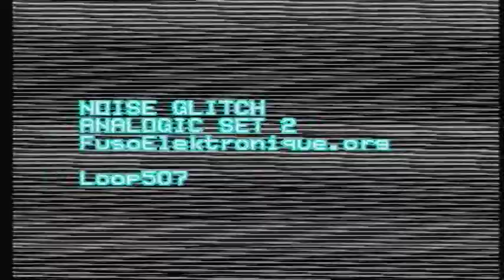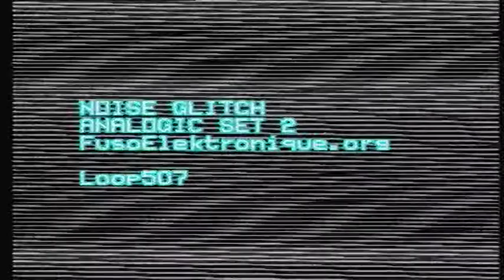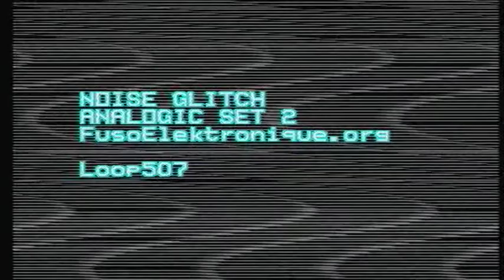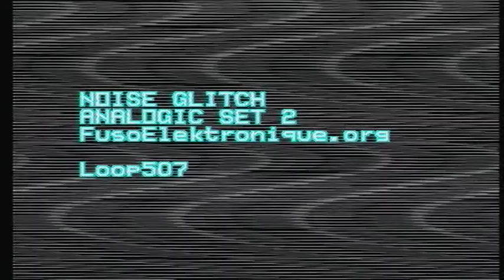Noise Glitch _ Analogic Set 2